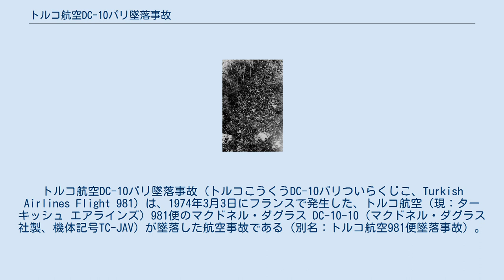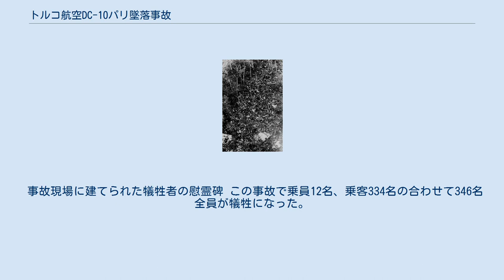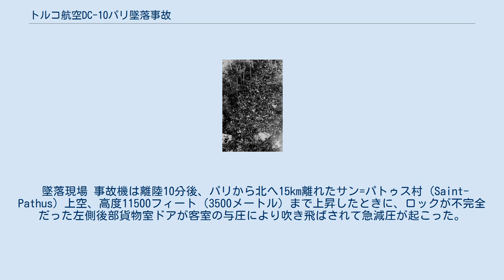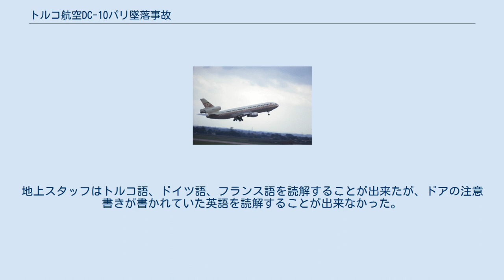トルコ航空DC-10パリ墜落事故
トルコ航空DC-10パリ墜落事故 (トルコこうくうDC-10パリついらくじこ、Turkish Airlines Flight 981) は、1974年3月3日にフランスで発生した、トルコ航空（現：ターキッシュ エアラインズ）981便のマクドネル・ダグラス DC-10-10（マクドネル・ダグラス社製、機体記号TC-JAV）が墜落した航空事故である（別名：トルコ航空981便墜落事故）。
 事故の発端は閉鎖が不完全だった貨物室のドアが、機体の上昇に伴う機内与圧と機外の気圧の圧力差の拡大に耐え切れずに脱落したことである。
これに伴い貨物室内で急減圧が発生し、客室との気圧差で後部客席の床が破壊され、床下を通るコントロールライン（油圧パイプ/ケーブル）が切断され、その結果機体の方向舵、昇降舵、尾部エンジンの制御ができなくなり、操縦不能に陥り墜落したものであった。
 事故機のTC-JAV号機は、1972年にダグラス社が日本の全日空向けに製造したものの、（いわゆるロッキード事件の影響により）ロッキード L-1011 トライスター採用によりキャンセルされた機体であり、在庫となった機体の処置に困ったダグラス社が、トルコ航空に破格の条件で販売したものであった。
 この事故は、300人以上が搭乗した大型旅客機としては初の大事故となった。
また、1977年3月27日にテネリフェ空港ジャンボ機衝突事故が起こるまでは世界最大の航空事故であり、1985年8月12日にJAL123便事故が発生するまで、単独機航空事故として世界最大の死亡事故だった。
2021年現在でも、1996年11月12日に発生したニューデリー空中衝突事故に次ぐ4番目に大きな航空事故である。
 事故現場には現在慰霊碑が建てられている。
 事故の約1年前に撮影された事故機 1974年3月3日、当日はブリティッシュ・エアウェイズのストライキがあり、数少ない運航便は混雑していた。
トルコ航空981便も、航空会社職員のミスで一部乗客の案内が行われずに若干の空席があったものの、ほぼ満席となっていた。
トルコ・イスタンブールを出発し、パリを経由して最終目的地であるイギリス・ロンドンに向かうためオルリー国際空港を離陸した。
 異常事態の発生は離陸から10分後、高度12000ft（3600m）に達した時だった。
突然貨物室ドアが吹き飛んで、日本人乗客6人が座席ごと吸い出された。
また、貨物室の減圧で客室床が陥没し、床下を通っていたコントロールライン（操縦系統）が破損したため完全に操縦不能に陥った。
吹き飛んだドアが水平尾翼に接触、機首が下がってエンジン推力も低下し、左に大きく傾きながら急降下し始めた。
 このとき、出発地のオルリー国際空港のレーダーで捉えた981便の機影が分裂したのが観察された。
一つ（貨物室ドア）はその場にとどまったまま消滅し、もう一つ（機体）は左方向へ旋回し始めた。
管制官は981便に呼びかけたが、981便からは混乱したトルコ語の会話および速度逸脱警報音と航路逸脱警報音が聞こえるだけであった。
混乱した会話の内容は後に副操縦士の発した『機体が爆発した』と判明した。
 そして異常発生から約1分後の午後12時40分、981便は時速430ノット（796km/h）の高速で、パリの北東約37kmのオワーズ県・サンリス近郊のエルムノンヴィルの森に機首をわずかに下に向けた状態で墜落し、100m×700mに渡って木々をなぎ倒した。
機体は一部の破片を除いて微塵に砕け散り、事故現場は犠牲者のちぎれた体や内臓が散乱する凄惨な様相を呈した。
 事故現場に建てられた犠牲者の慰霊碑 この事故で乗員12名、乗客334名の合わせて346名全員が犠牲になった。
犠牲者のなかには48名の日本人が含まれており、その多くがこの春から就職する内定者（東海銀行16人、トーメン15人、中央信託銀行6人、千代田生命1人）の団体ツアーで、欧州への研修旅行の途中で悲劇に見舞われたものであった。
また、1964年東京オリンピックの400メートルハードル及び400メートルリレーで銀メダルを取ったイギリスの陸上選手ジョン・クーパーも犠牲となった。
これらの犠牲者の遺体は、高速で森に激突したために損傷がひどく、遺族には遺品のみが手渡され、遺体を集めて...